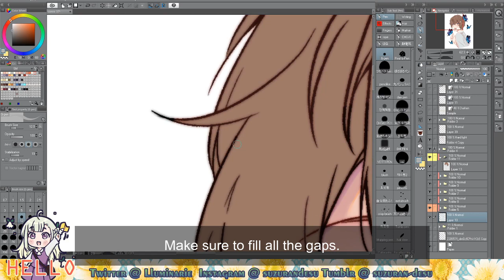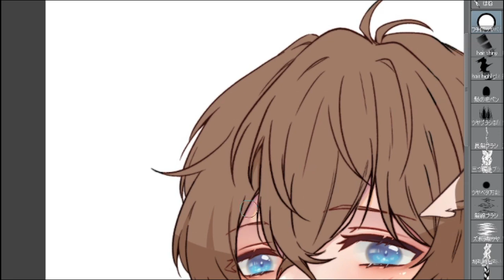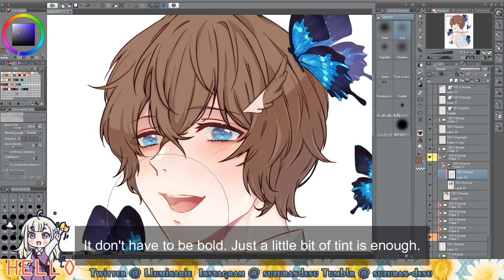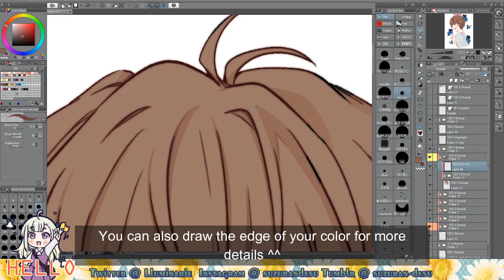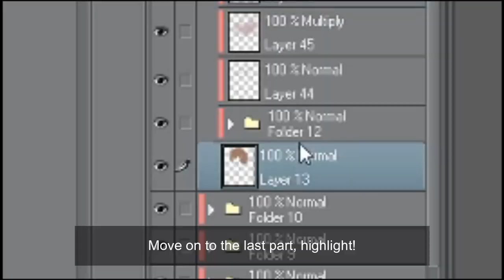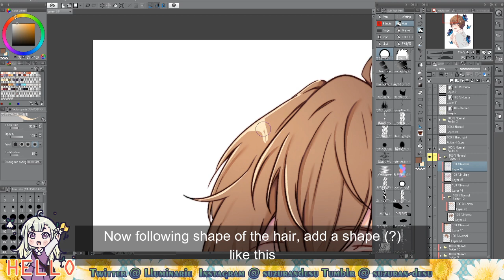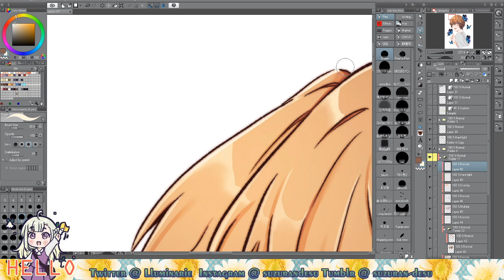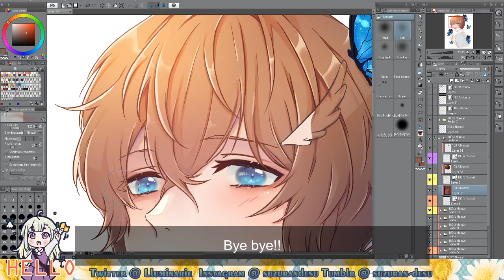Anime Hair Coloring Tutorial! Easy tips To Color Hair ^^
Tutorial about how to color hair.

Tool I use: Clip Studio Paint
Time spent: 30 min
Tablet: Huion 20 Pro
Movie Editor: Wondershare Filmora